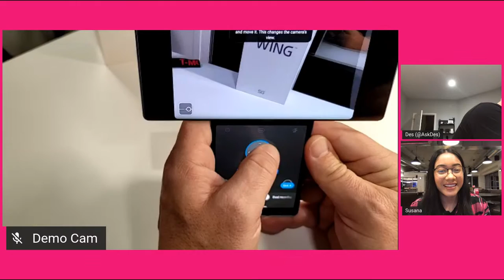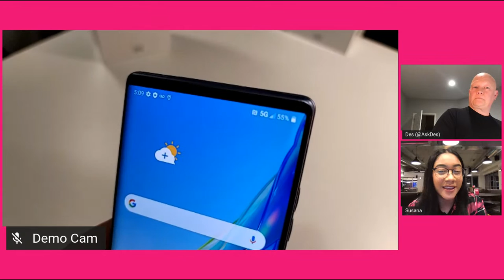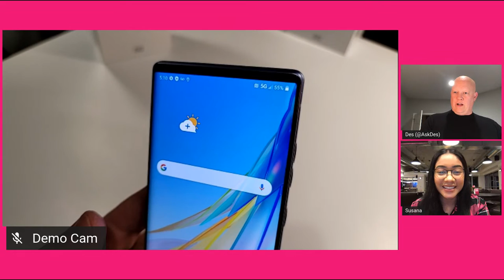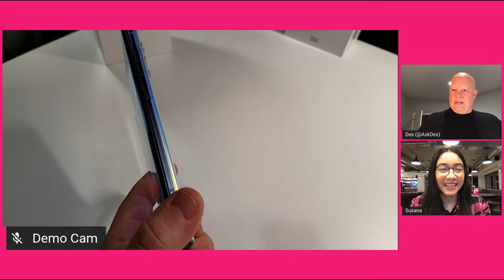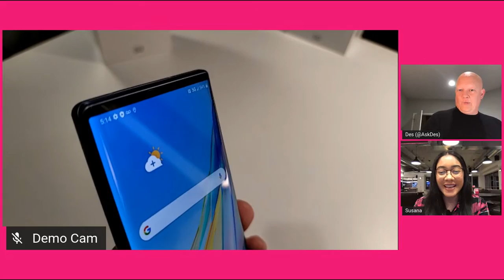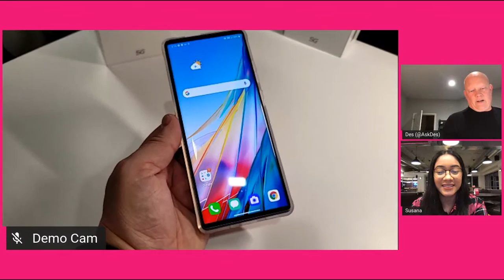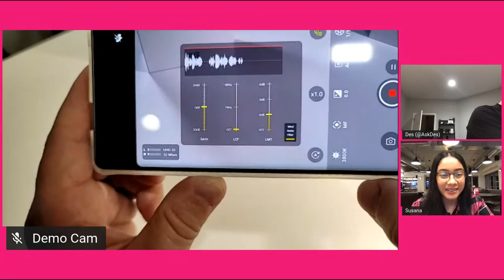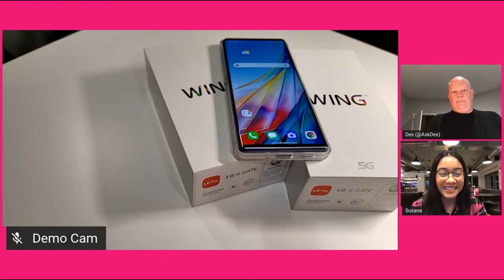LG Wing: Our Favorite Features | Tech Tuesdays Ep. 11 | T-Mobile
On this week’s episode of Tech Tuesdays, Des and Susana share their favorite features of the new LG Wing!

Join us every week for TechTuesdays!